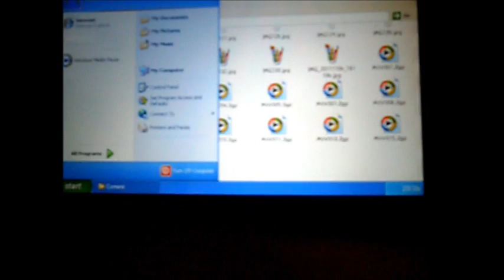XP Mod LG Opt Black